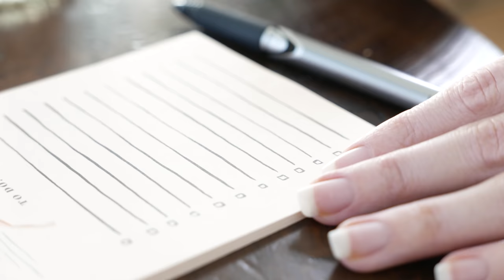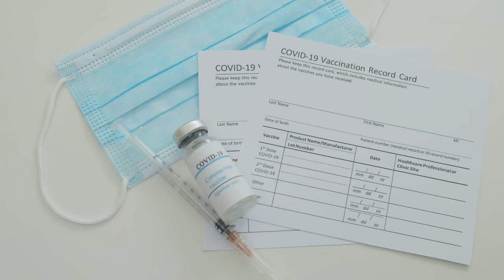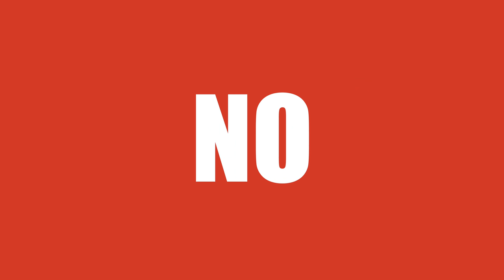WHAT TO BRING FOR BASIC TRAINING 2023 - THIS IS WHAT YOU NEED TO PACK (MALES AND FEMALES)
UPDATED 2023 PACKING LIST DURING/POST COVID INCLUDED FOR WHAT TO PACK FOR ARMY BASIC TRAINING.

Don't get caught bringing a bunch of unnecessary items to BCT. Only bring the suggested items within this video! All else will go straight to the trash! You will thank me later and please SHARE with a Friend leaving for BCT!

🪖 FORT SILL VIRTUAL TOWNHALL VIDEO LINK (Go to TimeStamp 14mib 50sec

00:00 INTRO
01:48 Dress Code to Ship out to Basic Training
06:58 MINIMUM PACKING LIST
07:57 ID Card or Passport & CAC
08:12 i551 Permanent Resident Green Card
08:18 Social Security Card
09:16 Debit Card & Less Than $50 Cash

09:31 COVID PACKING LIST - During/Post COVID
09:45 Vaccination Card
10:34 Masks/Gators/Hand Sanitizer
12:02 ZipLock Bags
12:25 Prescriptions
12:47 Religious Necklace
13:08 No Cologne/Perfume

13:52 BASIC ESSENTIAL PACKING LIST
14:00 Deodorant
14:33 Travel Size Toothpaste
14:49 Travel Toothbrush / Toothbrush w/Case
15:07 Bar of Soap w/ZipLock Bag or Case *No liquid Soap
15:34 Shampoo/Conditioner *Females Only 3-5oz
15:48 Don’t Bring Tweezers *Females
16:02 Disposable Razors - No Electric, straight edge, double edge safety razors or razorless creams
16:25 Shaving Cream 3-5oz
16:37 Flip Flops *Shower Shoes
17:18 Nail Clipper *Break Off Nail File
17:37 Hand Sanitizer
17:43 Combo/Key Lock & Traveler (luggage) Lock
18:02 Hand Towel

18:53 SUGGESTED ITEMS FOR PACKING LIST
19:05 Notebook to Write Letters - Tips/Insights
19:40 Pocket Notebook & 2x Ball Point Black Ink Pens
20:05 Box of Envelops - Tips/Insight/Designated Addressee Hack
21:03 Banking Account/Routing Number Tip
21:29 Cheap Watch *All Black in Color
22:15 Cell Phone w/Charger
22:20 Battery Pack / Power Bank - Tip/Insight
22:50 Leave Wireless Headphones Home
23:17 Bring Wired In-Ear Headphones - Tip/Insights
23:40 Bible / Religious Book Only
23:58 Bobby Pins, Brush, Hair Ties *Females
24:20 Tampons/Pads & Feminine Wipes *Females -Tips/Insights
25:31 Menstrual Cycle Insight *Females
27:00 3-5x Sports Bras - Tips/Insights
28:10 Permanent Marker
29:08 2-3 Extra T-Shirt, Socks & Underwear Only
29:42 No Purse or Expensive Wallet
29:49 Get a Velcro Wallet / Wallet w/ Necklace -Tips/Insight
30:30 Unsecure Wall Locker Warning
31:10 1-3 Wallet Size Photos & Laminate them!
31:44 Hair Products for Ethnic Hair *Females
32:38 Learn to Shave - Ethnic Skin/Facial HairBumps Tips/Insights
33:13 Army Shaving Profile - Tips/Insights
35:12 Mole Skin to prevent Blisters for Ruck Marches
35:31 Body Glide - Prevents Chafing/Rashes between your thighs

36:06 ITEMS NOT TO BRING
-Knives, Multi-Purpose Tool, Guns, Prescriptions, Drugs, Supplements, Over the Counter Medicine, Contacts, Laptops, Tablets, Extra Outfits, etc…

38:00 PREPACK AIT CARE PACKAGE
-LapTop or Tablet
-1 to 2 Outfits
-Specific Hair Products

⚠️ NEW YORK RESIDENTS ONLY
Shoot me a TEXT “TEAMSWARTZ” to or 📧 me at to apply for the New York Army National Guard if you’re located within the New York.

[ABOUT DS SWARTZ] I’m your Virtual full time Recruiter and a part time Drill Sergeant with the National Guard’s Recruit Sustainment Program located in NYC. Which is a weekend our Recruits train in paid status to learn on what to expect at Army Basic Training. As a Recruiter I would love to help you out with the Application Process or if you know someone who’s interested in joining the Guard, I’ll help them out too!

SFC LEWIS SWARTZ
VIRTUAL RECRUITER / DRILL SERGEANT
NEW YORK ARMY NATIONAL GUARD